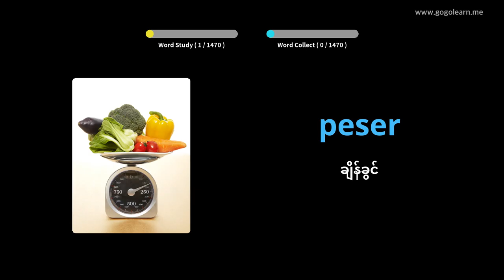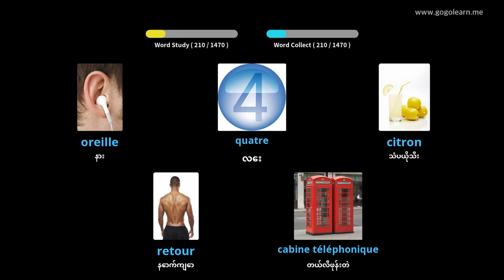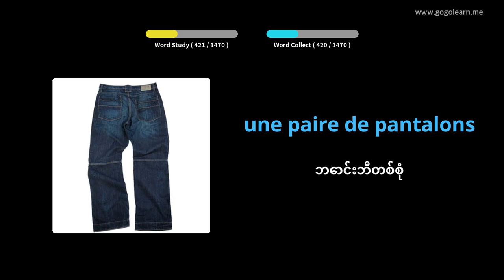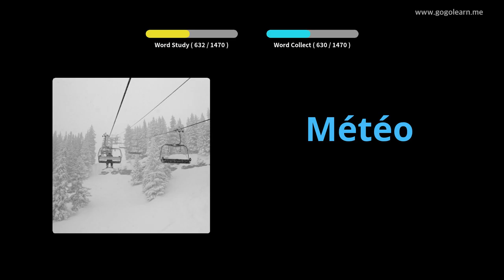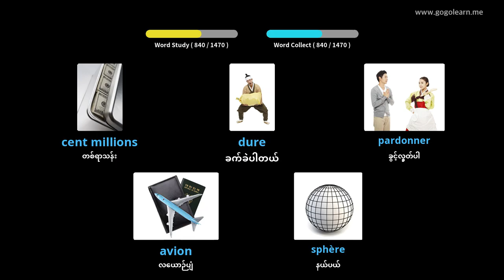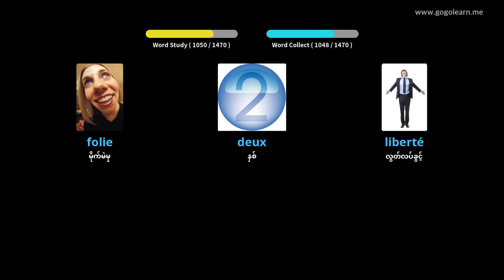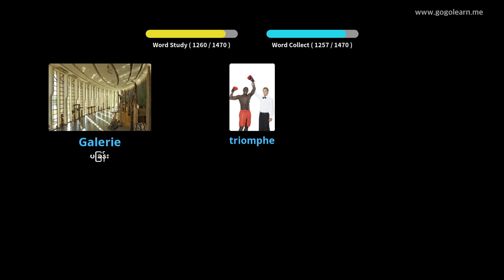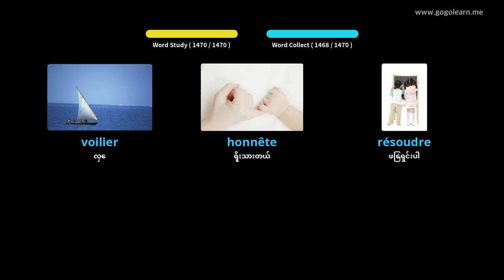FrenchVocabulary အခြေခံပညာ |Golearn